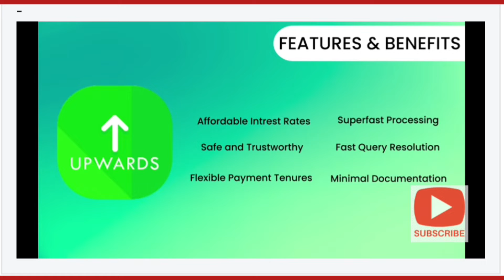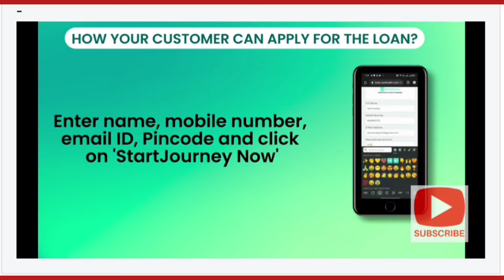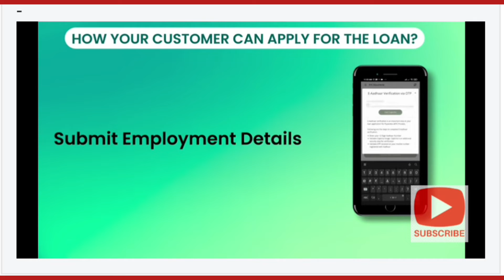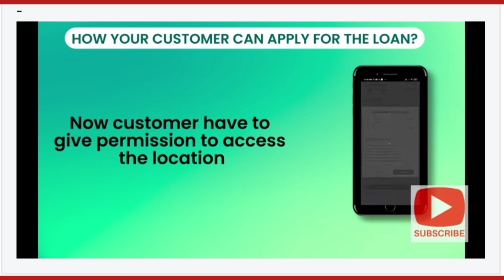Upward Personal loan Review|| How to apply for a Upward Personal loan|| Check Your Eligibility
this video is Review online Loan Apply education or consultant

upward personal loan

Hey There,
 Get Instant Personal loan on just one tap:
 loan Up to ₹3 lakh with low interest